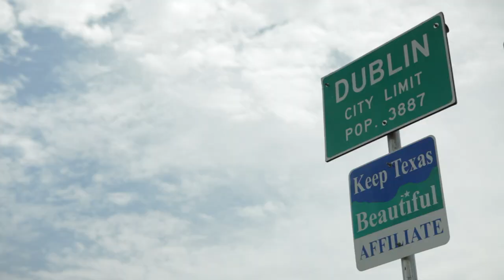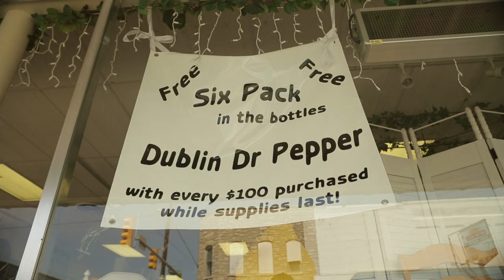Bottled Up: The Battle Over Dublin Dr Pepper - Full Trailer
For 120 years, Dublin Dr Pepper was manufactured in the small West Texas town of Dublin. The soda's original pure cane sugar formula spawned a cult-like following in the Lone Star State and across the globe. All that stopped when Dr Pepper Snapple Group filed a trademark lawsuit against the tiny soda bottling plant, causing an unceremonious end to a relationship that had endured for more than a century. This fascinating documentary chronicles the story of Dublin Bottling Works and co-owner Jeff Kloster,
as they fight for their future while trying to hold onto their historic past.
Each year, more than 70,000 tourists from around the world visit the Dublin bottling factory. Now, local residents are left wondering what will happen to their small town without the out-of-town money supporting their local businesses.
This full-length documentary details the events and history leading up to the demise of Dublin Dr Pepper, as well as the public outcry that continues to this day.
With exclusive footage and interviews, "Bottled Up" provides an insider's look at
the Battle over Dublin Dr Pepper.